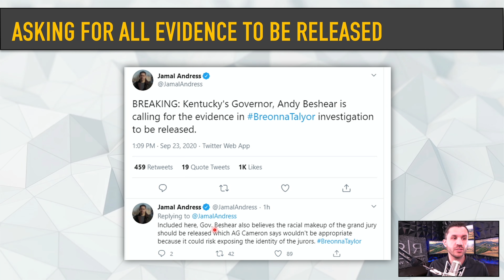Is the Grand Jury Report Going to Be Released in Breonna Taylor's Case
Have a criminal case in AZ? 👮‍♂️
and more!

ℹ About This Video:
In this video, criminal defense attorney Robert Gruler, goes over the Incident and Investigation report in Breonna Taylor's case.

The report states that there was not a forced entry in the case and that Breonna Taylor had no injuries, even though she was shot 6 times.

📃 Documents & Links:
 More video on Breonna Taylor's Case:

🙋‍♂️ About R&R Law Group Robert F. Gruler II is founding partner at R&R Law Group, a criminal defense law firm representing all of Arizona with one goal: to help good people charged with crimes. Robert and his team have successfully helped THOUSANDS of people move beyond their difficult situations and get their lives back on track! The firm has been acknowledged as one of the fasted growing privately owned businesses in the United States by the INC. 5000 and has been featured in ABC15, the Arizona Republic, Arizona Central and 3TV. The R&R Team is committed to providing SAFETY, CLARITY and HOPE to those in need who are going through the criminal justice system.

🗺 The firm can be reached at:
5111 N. Scottsdale Road, Suite 275.

📞 We offer FREE case evaluations. Appointments strongly encouraged!